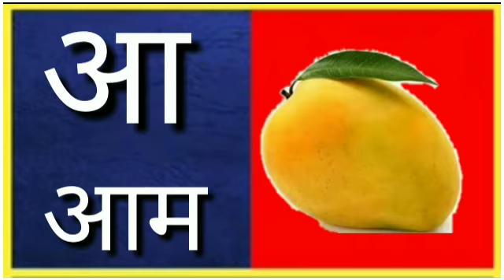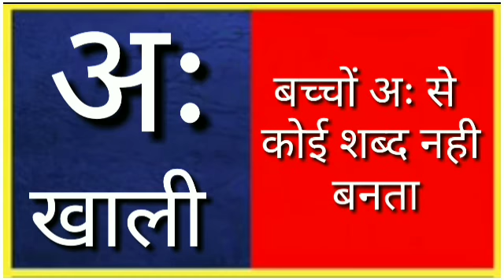असेअनार ।।आसेआम।।अनार खाते है।।हिन्दी वर्णमाला।।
अ से अनार आ से आम,हिन्दीस्वर, अ आ इ ई, क से कबूतर ,ख से खरगोश,कखग,a se anar,Nursery Rhymes,कखग, हिन्दीवर्णमल, हिन्दीस्वर,अ से अनार आ से आम इ से इमली,क से कबूतर ख से खरगोश ग से गमला,,k se kabutar

अ से अनार,आ से आम,क ख ग,1 से 100 हिंदी में गिनती,ABC Alphabet Songs,Hindi Varnamala,Kids Whole Earth India,Varnamala Hindi Nursery Rhymes,अ आ,A se Anar Hindi Rhymes,A Se Anar Hindi Poem,Hindi Alphabet Song,Hindi Vowels,हिंदी वर्णमाला,song hindi alphabet song A se anar song,क ख ग घ song hindi,Varnamala In Hindi Full,हिन्दी में एबीसी सांग,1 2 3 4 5,Counting Numbers,learning alphabets for kidsअ से ज्ञ तक वर्णमाला,अ से ज्ञानी तक ,अ से ज्ञ,अ से ज्ञ तक लिखना,अ आ इ ई उ ऊ ए ऐ ओ औ,हिंदी वर्णमाला,Hindi varnmala,a se gya tak,A aa i,hindi alphabets,with picture,varnamala in hindi,poem for kids,kids poem,सचित्र,hindi varnamala chart,हिन्दी वर्णमाला उच्चारण,a se anar in hindi,अ से अनार,आ से आम,a to z,K se kabutar kha se khargosh,क से कबूतर उड़ा रहे है,हिन्दी स्वर व्यजंन,हिन्दीगीत,हिंदीबालगीत,Consonant,Hindi letters,A for apple pic,Learn 1 To 100

अ से अमरूद,अ से अजगर,अ से अखरोट,अ से अनानस ,अ से अखबार
आ से आम ,आ से आलू,AA se Amm
इ से इमली ,इ से इमारत, इ से इलायची,e se emli
ई से ईख, ई से ईट, उ से उल्लू ,उ से उपहार
ऊ से ऊँट,ऊ से ऊन
ए से एड़ी,ए से एम्बुलेंस,ए से एक
 औ से औरत ,औ से औजार
अं से अंगूर ,अं से अंडा
अः से कुछ नहीं

औ से औजार
अं से अंगूर
अः से कोई शब्द नहीं बनता